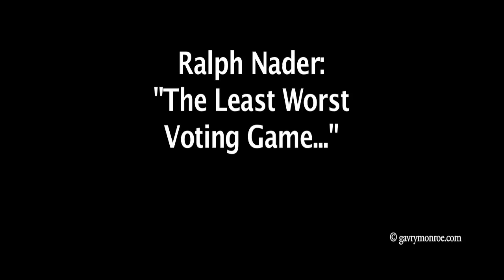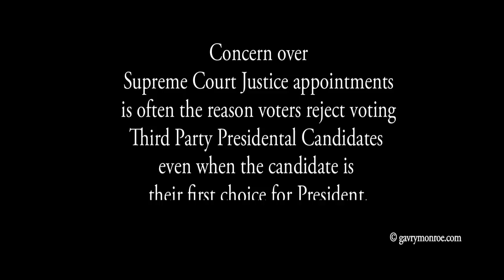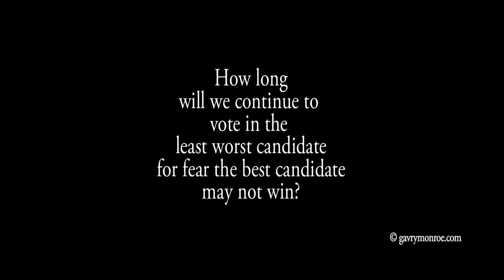Ralph Nader on third party vs least worst candidates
In 2007 as part of a discussion during the annual Nation Magazine Cruise Ralph Nader describes the peril if voters continue to vote for the least worst Presidential Candidate against third party candidates because they fear the best candidate won't win the election.